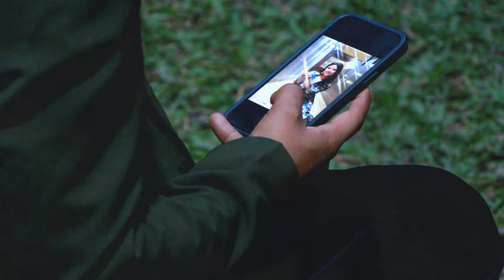Samjhana Ko Jhari | a visual poetry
Cast : Nikhil , Sachita and Rhiyath

First part
उ त्यहाँ भीरमा पहेंलो फुल देख्यौ?
त्यो टिपेर तिम्रो केशमा सिउरीदिउंँ?
फोटोबाटै भएनी बोलन कोही बेला त..

Second part
तिम्रो सम्झानाको झरीमा नरूझुँ भनेर,
पल्लो डाँड़ाको पुरानो चौतारी तर्फ भाग्छु म।

ढकमक्क फुलेको लालुपातेमा
तिम्रो अधर देख्छु म।
त्यो पारी अस्ताउँदै गरेको घामको सानो टिका
तिम्रो निधारमा देख्छु म।
सुस्त गतिको चिसो हावामा
तिम्रो झुम्का नाचेको सुन्छु म।